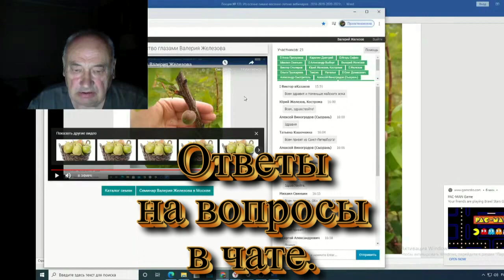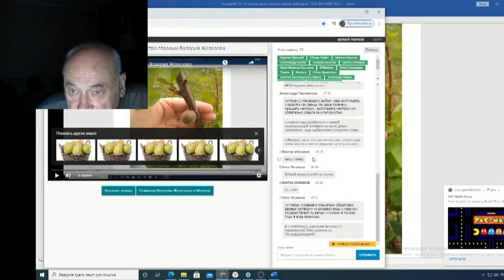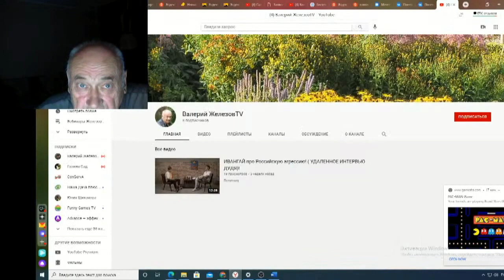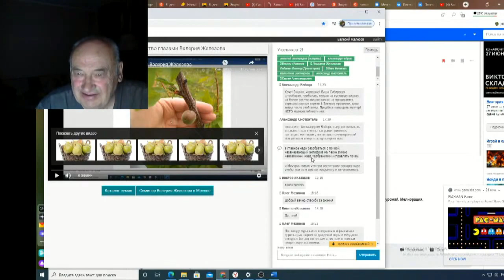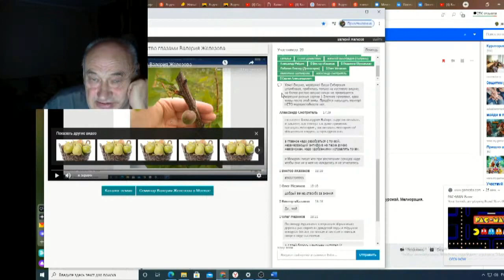Железов Валерий Вебинар 133 ч 12 Ответы на вопросы в чате